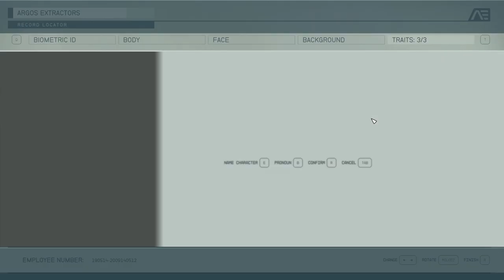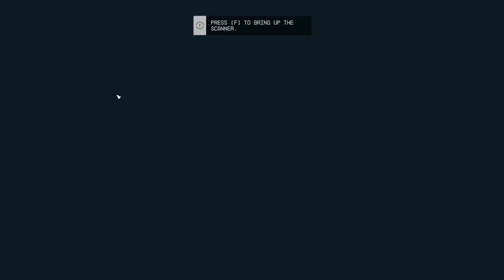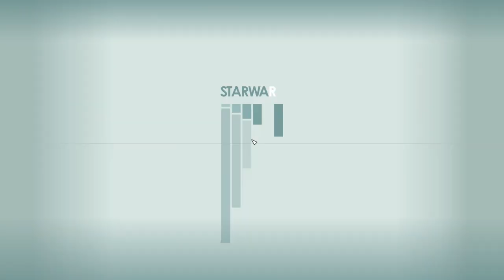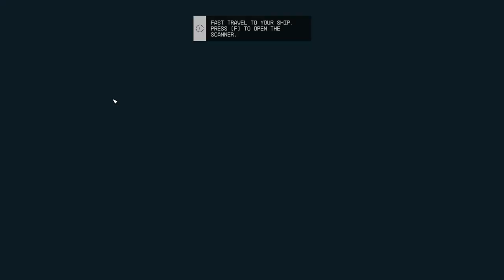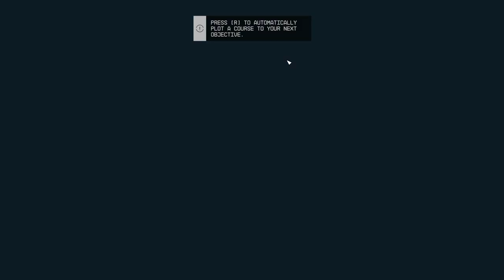My First Hour Of Starfield! [NO COMMENTARY]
This is my first hour of gameplay for starfield there's no commentary and I will be editing this video into a intro for my future starfield videos.